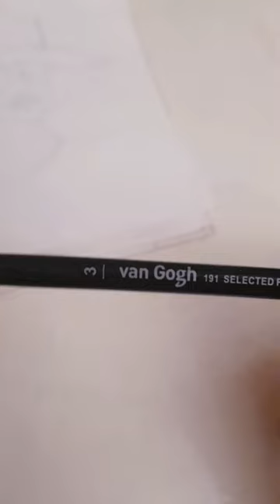art drawing eye shorts